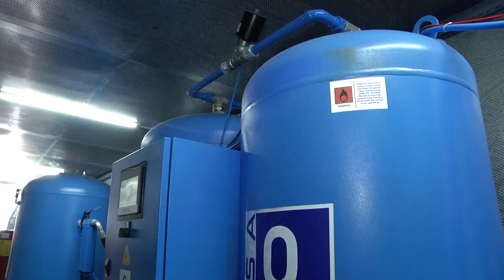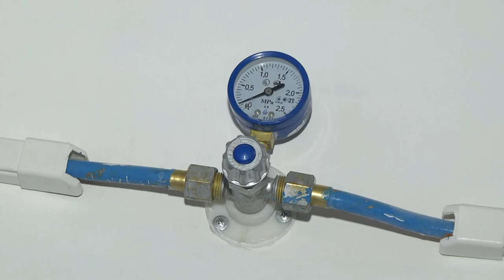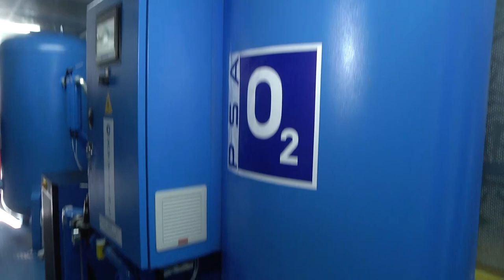Роменська центральна районна лікарня - дорогою медичних реформ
Роменська центральна районна лікарня відкрила капітально відремонтоване інфекційне відділення